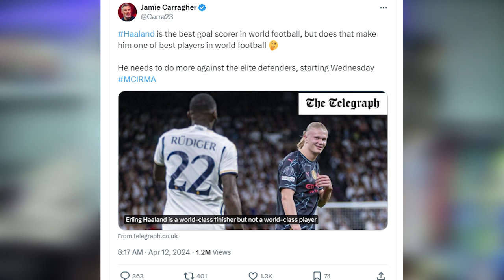Haaland Is Overrated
Today I will be disscusing recent Haaland Slander following Roy Keane's comments and Cole Palmer leveling his goal tally this week. I will be looking at whether these critisms have a many weight to them or if it is just Agenda.